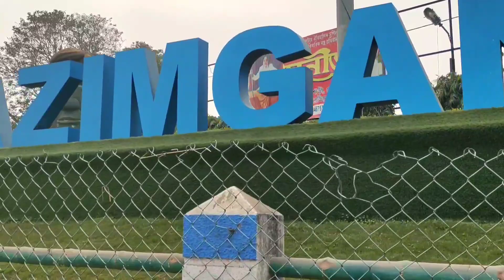Exam dite gelam jiyaganj R D K college 😁